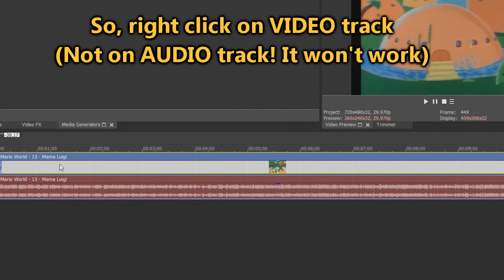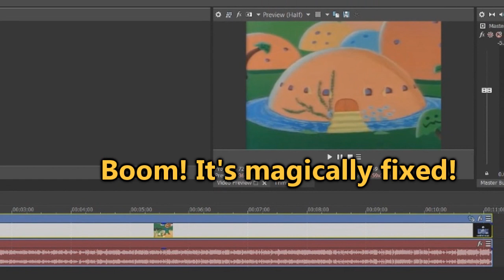YTP Tutorial #9 - Removing black bars from videos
This is a remake to my old YTP Tutorial #9 which covers the same topic. The old tutorial is so freaking terrible that I need to remake that one.

Sus-cribe for more content!